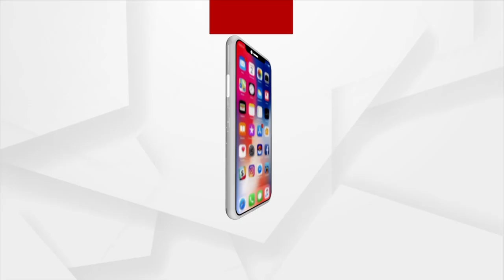ଆଜିଠୁ ପ୍ରଧାନମନ୍ତ୍ରୀ ନରେନ୍ଦ୍ର ମୋଦିଙ୍କ ୩ଦିନିଆ ଗୁଜରାଟ ଗସ୍ତ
ଆଜିଠୁ ପ୍ରଧାନମନ୍ତ୍ରୀ ନରେନ୍ଦ୍ର ମୋଦିଙ୍କ ୩ଦିନିଆ ଗୁଜରାଟ ଗସ୍ତ । ୧୪ ହଜାର ୫୦୦ କୋଟି ଟଙ୍କାର ବିଭିନ୍ନ ବିକାଶମୂଳକ ପ୍ରକଳ୍ପର ହେବ ଉଦଘାଟନ । ପ୍ରଧାନମନ୍ତ୍ରୀଙ୍କ ଗସ୍ତକୁ ନେଇ ସୁରକ୍ଷା ବ୍ୟବସ୍ଥା କଡାକଡି ।